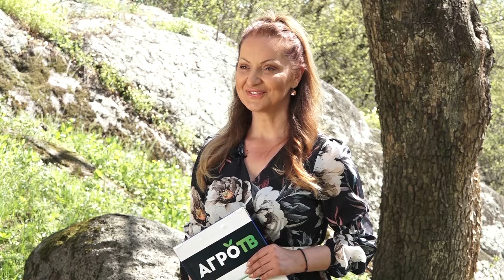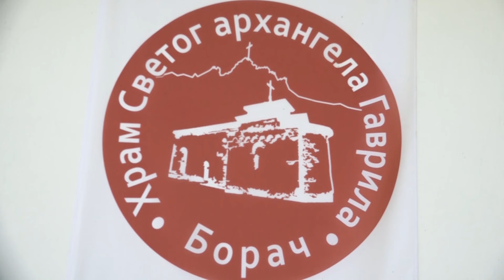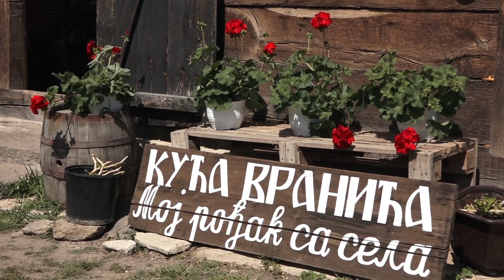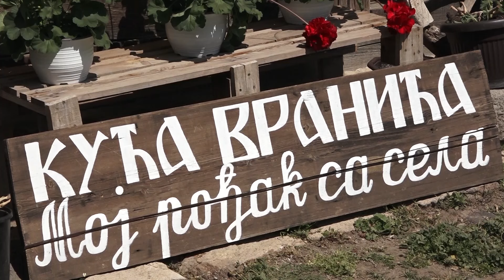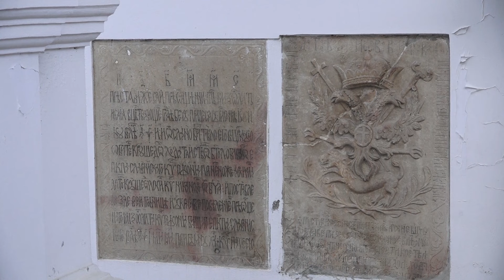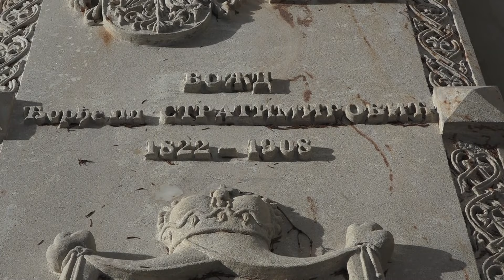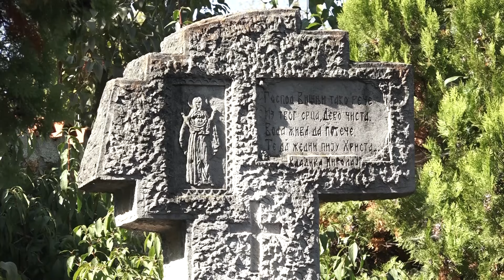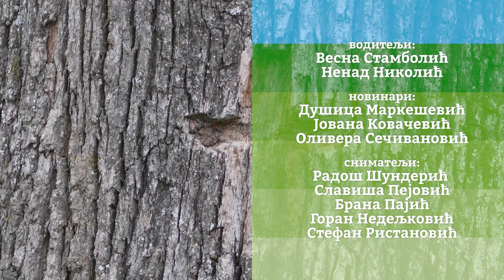Agro karavan ep.224 - Vaskrs - 24.04.2022.